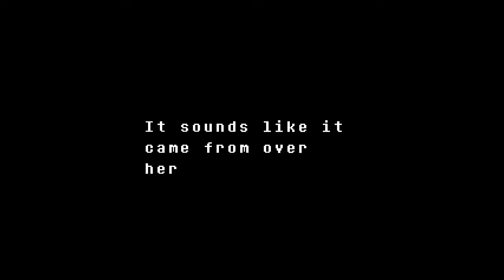Let's Play Undertale! Part 5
I battle Undyne! So many spears!